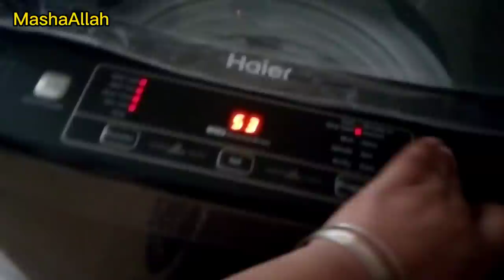Automatic Washing Machine kitni useful ha mery leye || Pakistani Vlogger In Islamabad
I am Humaira
A housewife
A blessed mother
Live in Islamabad Pakistan.
Makes Vlog on my daily life Routine.
Like cooking,cleaning,homemaking,